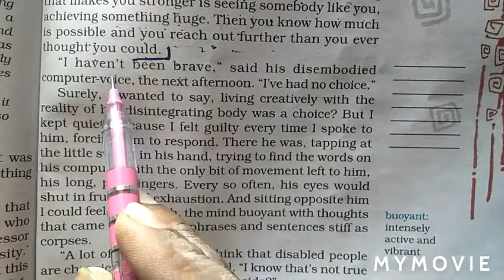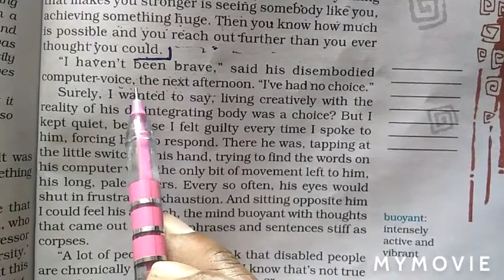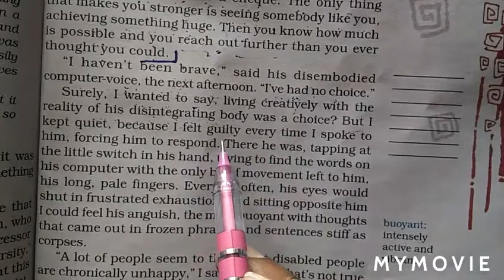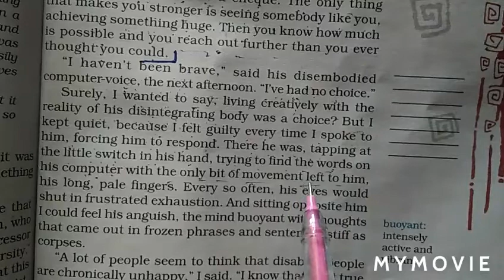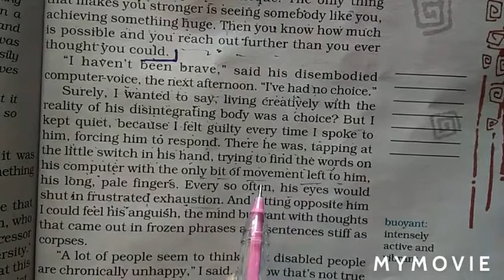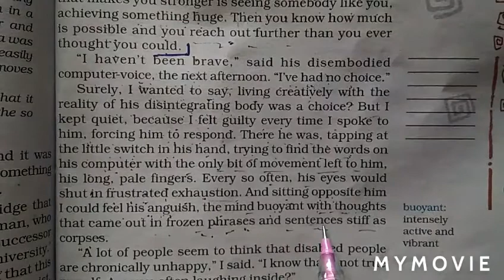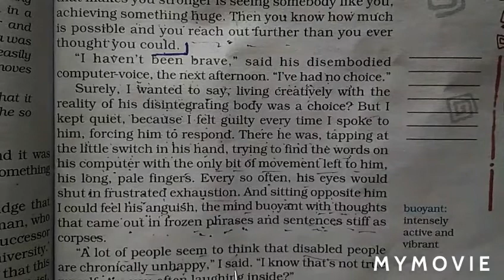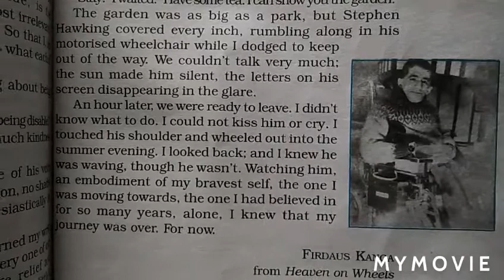8th English 29. October